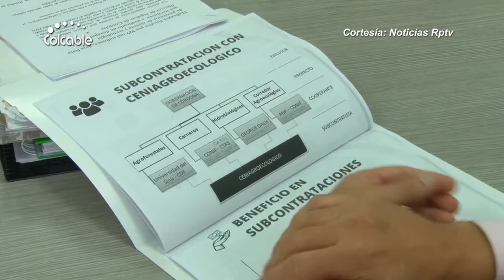Hallazgos fiscales por más de 29 mil millones de pesos puso al descubierto La Contraloría General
VIA: COLCABLE